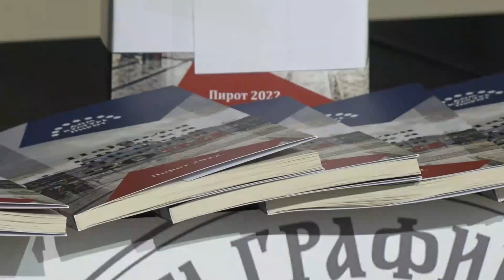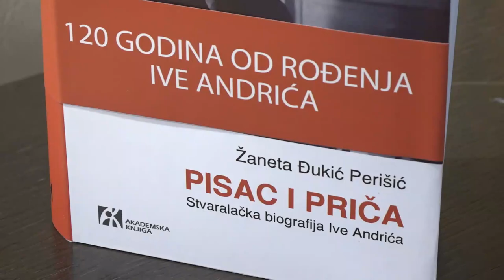PROMOVISANE BIOGRAFIJE ANDRIĆA I CRNJANSKOG 26032022